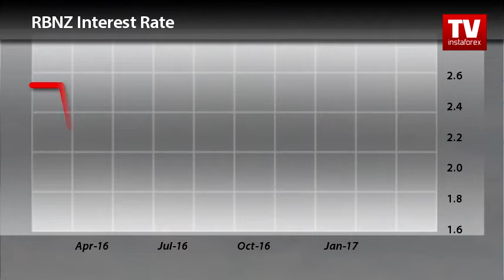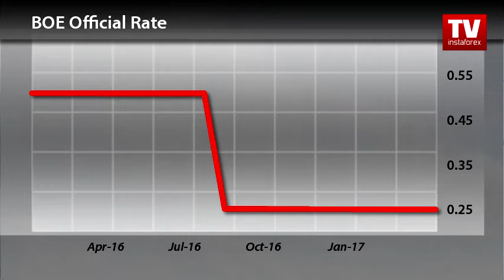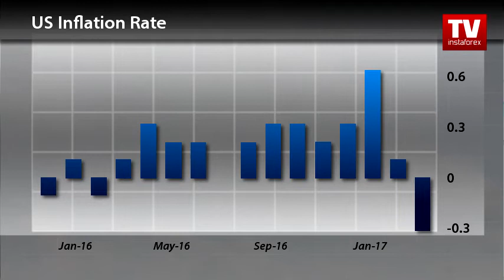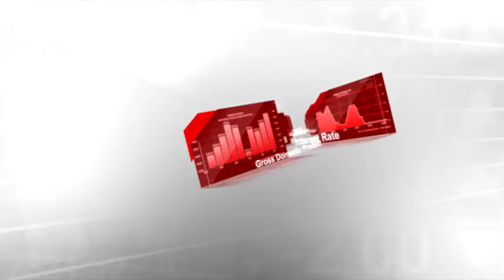Trader's calendar May 11 - 12 (10.05.2017)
Trader's calendar May 11 - 12